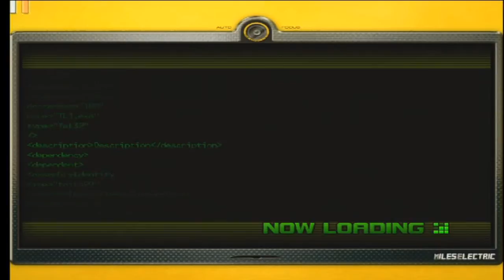Let's Plays Sonic Unleashed DLC 002: Spikes And Pits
There's a lot of pitfalls and spike traps in Windmill Isle than I remembered.